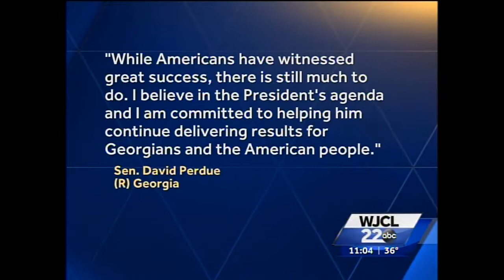Rep. Carter State of the Union Reaction on WJCL